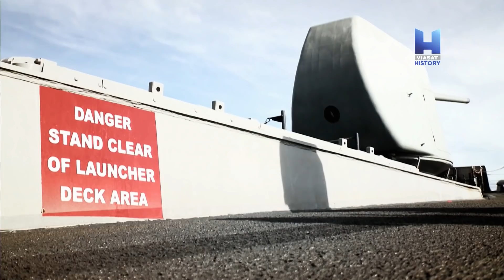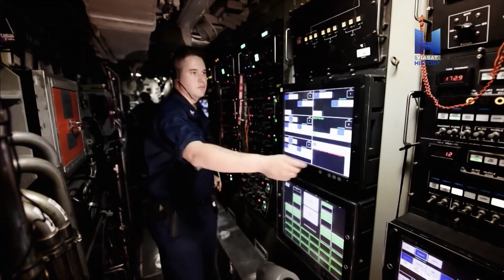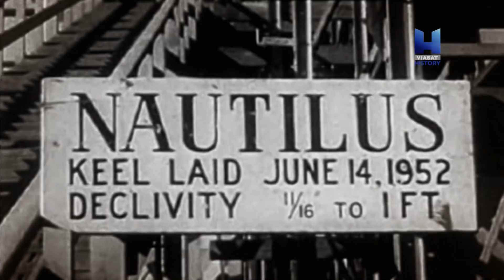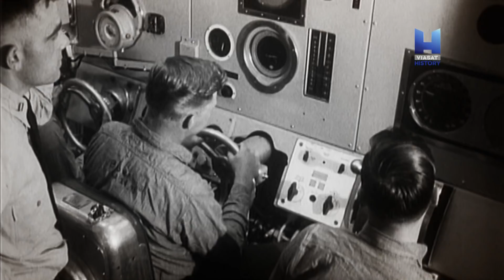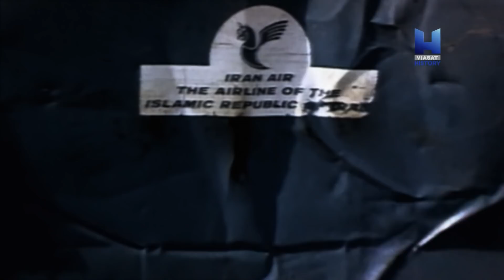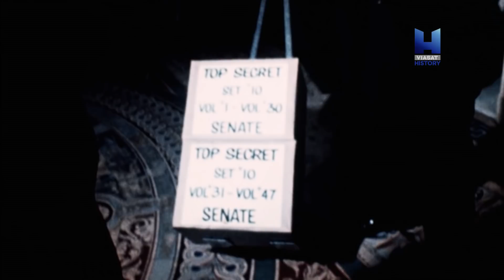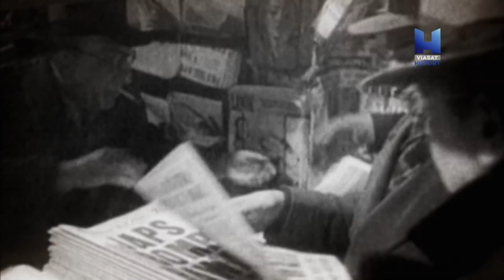Gyilkos gépek 4. rész